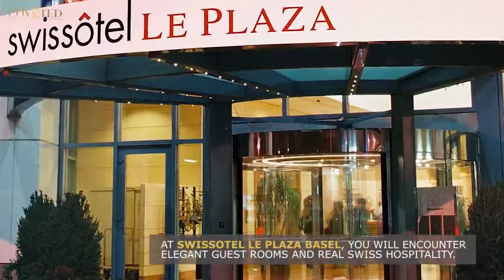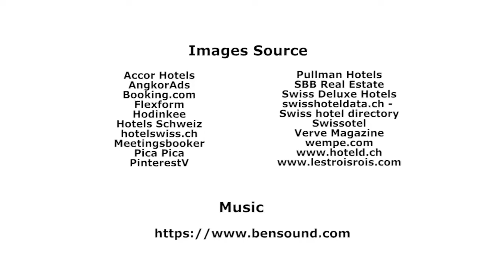Flawless Luxury Hotels To Stay in Basel | Spotools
Luxury Hotels to Stay in Basel | Be inspired by this unique places!

Basel is a city on the Rhine River in northwest Switzerland, close to the country’s borders with France and Germany. Its medieval old town centers around Marktplatz, dominated by the 16th-century, red-sandstone Town Hall.